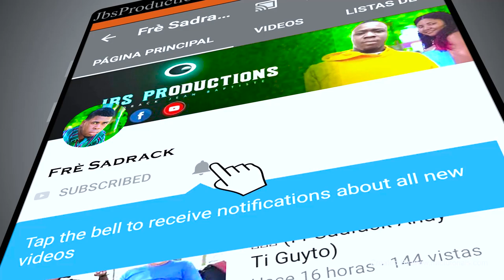Tounage Of Mwen Pran Nan Pyej Jbs Prodz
mesi paskew chwazi gade Videom yo , mwen la poum ba ou nou video 3 fwa nan semaine nan , objetif chaine saa se pou nou pote anpil divetisman ba ou , suscribe abone pou plis video
mwen Inosan - Soy inocento
sevite Bondye -El siervo De Dios
Dir  sadrack Jean baptiste
Production- Jbs production
Abigaelle Daly King
Pipo Filipe
Joram prudent
Ninie petit
Atis Big bad
Vag djy
Chile Haiti Haitiano en Chile
Jbs Productions
Jbs Productions
Jbs Productions